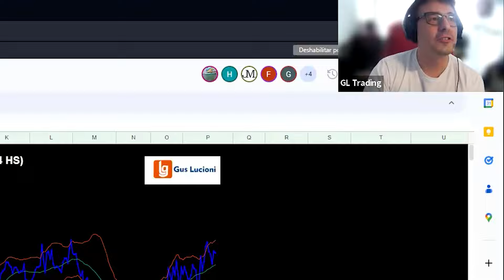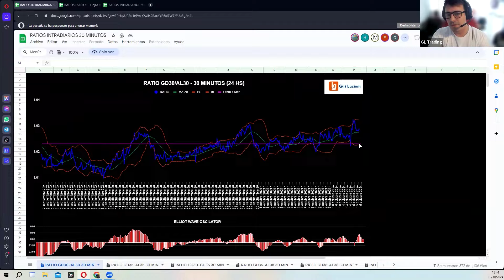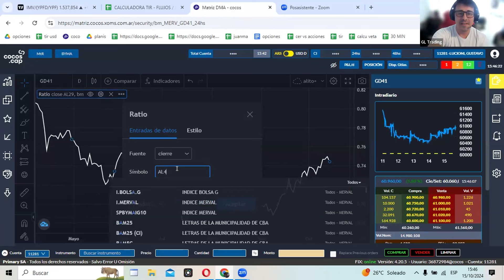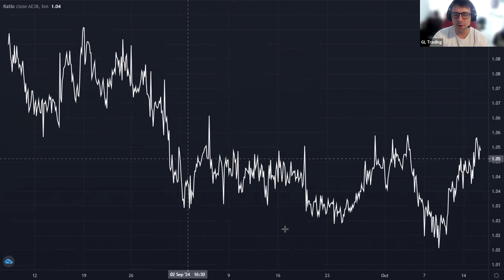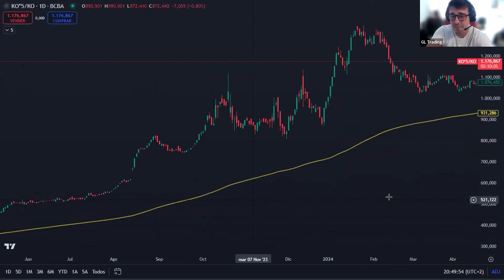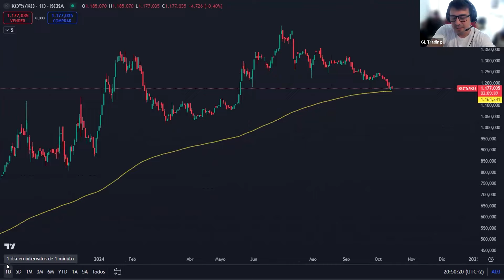Short Merval ? piso del CCL ?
👇 Elegí tu plan de Renta Variable o Renta Fija y empezá hoy mismo con el acompañamiento experto de Gus Lucioni. Escribinos:

Para abrir tu cuenta en ECO VALORES persona física, accedé al link siguiente:

Para abrir tu cuenta persona jurídica en ECO VALORES, accedé al link siguiente:

TARIFARIO Eco valores
Tarifario Asesorado Promocionado:

atención boutique por sus propios dueños con comisiones del 0.8% para BYMA con impuestos incluidos. (no opera MTR)
Especialistas en primerizos y consultoría incluida de 11 a 17 hs. Operatoria por WhatsApp directo